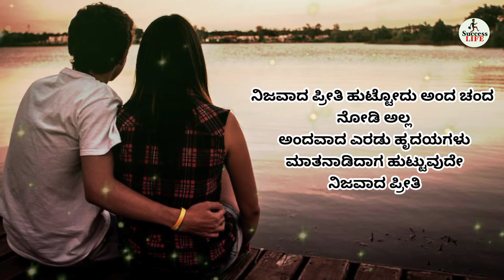Love Status Kannada Feeling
Love status Kannada | KannadaLove Status | Kannada Feeling Status

kannadamotivation motivationalspeechinkannada motivationalstory love status Kannada#kannadalovestatus